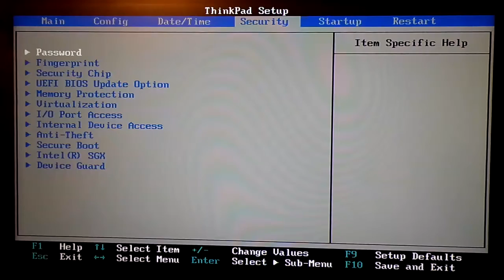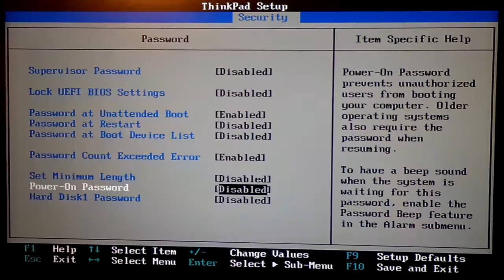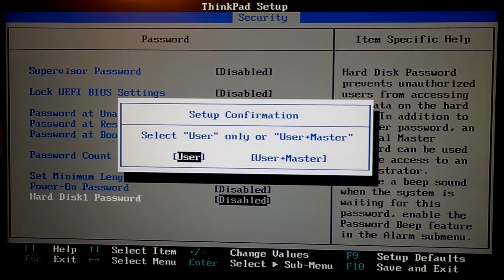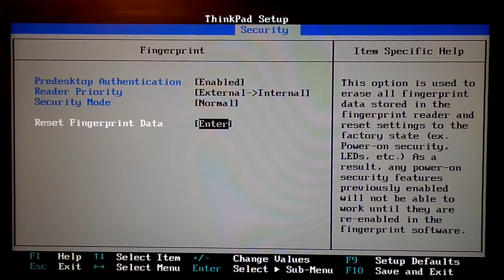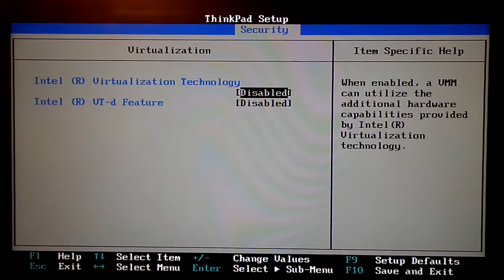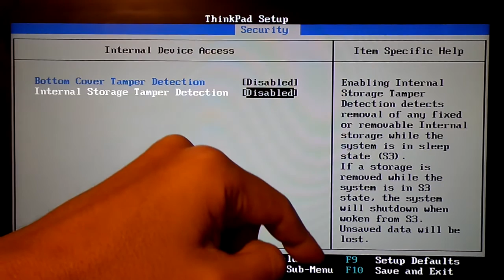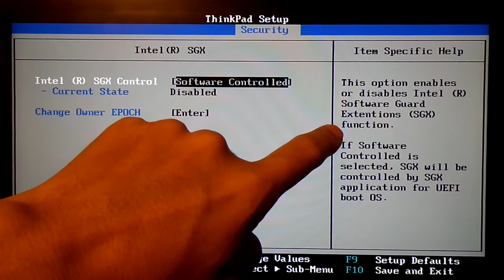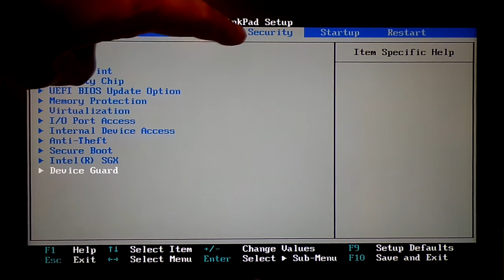【資料】ThinkPad Yoga 260のBIOS(4/6)～Securityセクション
ThinkPad Yoga 260のBIOS画面をチェックしましたので報告。(4/*)
以下の項目についてチェックしています。

【Security】
・Password
・Fingerprint
・Security Chip
・UUEFI BIOS Update Option
・Memory Protection
・Virtualization
・I/O Port Access
・Internal Device Access
・Anti-Theft
・Secure Boot
・Intel SGX
・Device Guard